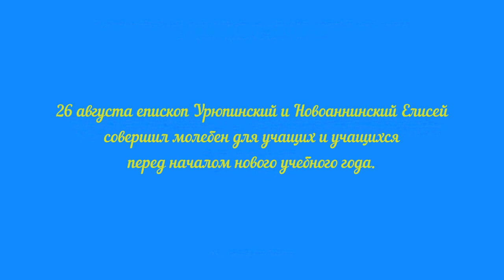Молебен для учащих и учащихся перед началом учебного года. Урюпинск 2018.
26 августа 2018года, епископ Урюпинский и Новоаннинский Елисей совершил в г. Урюпинске молебен для учащих и учащихся перед началом учебного года.

В жаркий воскресный полдень центр города обычно немноголюден, но сегодня он был непривычно оживлен: дети и взрослые группками и поодиночке спешили к арке в честь Урюпинской иконы Божией Матери. Традиционная «служба перед школой», как ее называют в народе, всегда пользовалась особой популярностью, а в этот раз явно побила все свои рекорды по количеству собравшихся на молитву: переполнена была не только площадка перед аркой, но и прилегающий сквер.

Перед молебном владыка Елисей поздравил всех с началом учебного года и пообщался с детьми о том, как важно прилежно учиться, чтобы стать в будущем хорошими специалистами и получить интересную работу, быть послушными своим родителям и учителям, любить их, свою школу, родной город Урюпинск и всю нашу большую страну Россию. «Но, самое главное, мне хотелось бы, чтобы каждый из вас научился быть хорошим человеком. Сейчас все мы – священники и вы вместе с нами – помолимся о том, чтобы ваш предстоящий учебный год был наполнен трудами, и вы бы с Божией помощью преодолели все трудности», – сказал архипастырь.

Его Преосвященству сослужили благочинный Урюпинского округа протоиерей Алексий Маслов, иерей Михаил Соловьев, иерей Андрей Кончагин, иерей Кирилл Щеголев, иерей Сергий Волочаев, иерей Михаил Макаров, иерей Алексий Голоколенов и диакон Сергий Козлов. В ходе богослужения Владыка делал небольшие остановки для пояснения собравшимся значения читаемых молитв. Особенно внимательными он призвал всех быть во время евангельского чтения (читался отрывок из главы 10 Евангелие от Марка, стихи 13-16), подчеркнув, что это – самый важный момент службы, ведь когда мы молимся, мы разговариваем с Богом, а вот Бог с нами говорит именно через Евангелие.

В завершение архипастырь и священники окропили каждого святой водой, состоялось прохождение под чудотворной Урюпинской иконой Божией Матери, специально принесенной на молебен, а все желающие смогли получить в подарок духовную литературу.